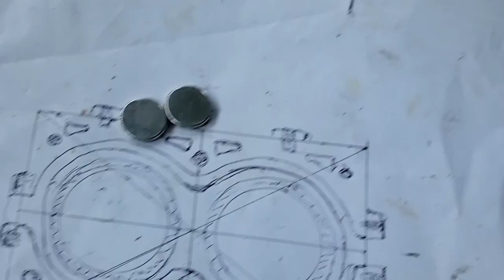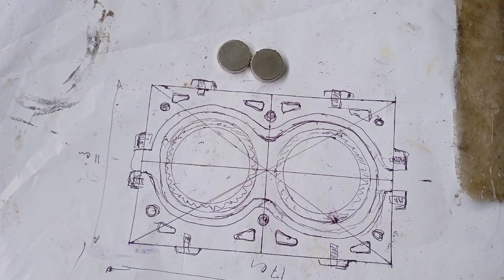mesin 2 cylinder 2 tak 4 tak unique